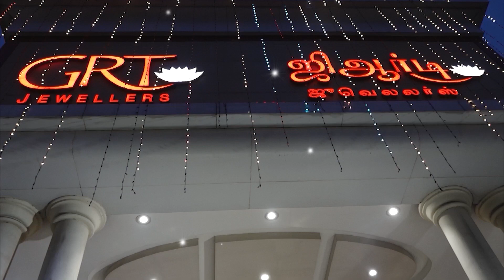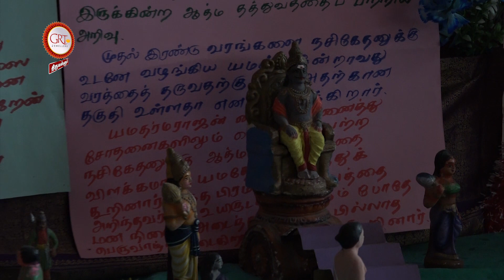GRT Thiruvallur Navarathiri Kolu Kondattam Season 04 Day 04